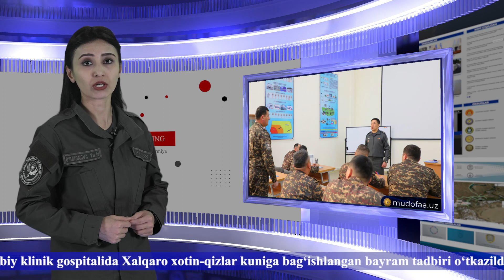ARMIYA HAFTA ICHIDA | АРМИЯ ЗА НЕДЕЛЮ | ARMY IN A WEEK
Mudofaa.uz sayti orqali hafta davomida uzatilgan eng muhim xabarlarning qisqacha tafsiloti bilan tanishing.